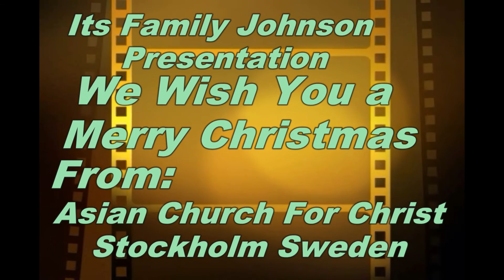Geet Fazlaan day boohay Ernest Timothy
Asian Church For Christ Stockholm ,Sweden
Celebrates 4th Advent With Family Carol
Ernest Timothy Sings Fazllaan Day Boohay